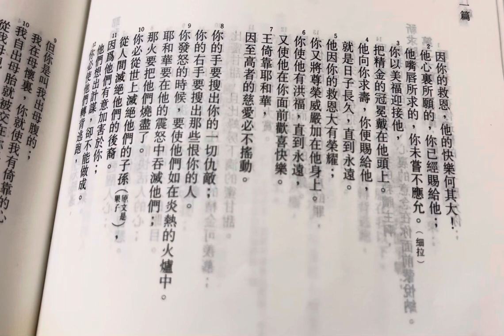牧師靈修和你詩：你搜出所有仇敵（詩二十一8）